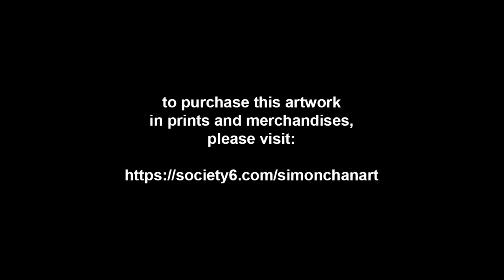Simon Paints A Chinese Zodiac - The Goat